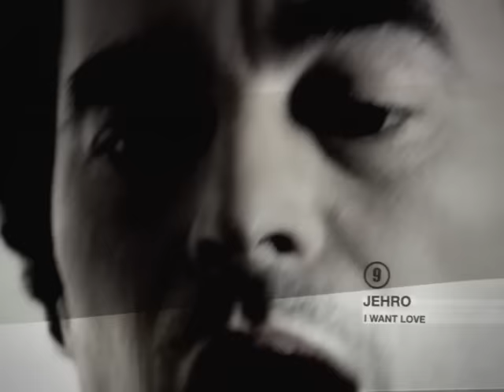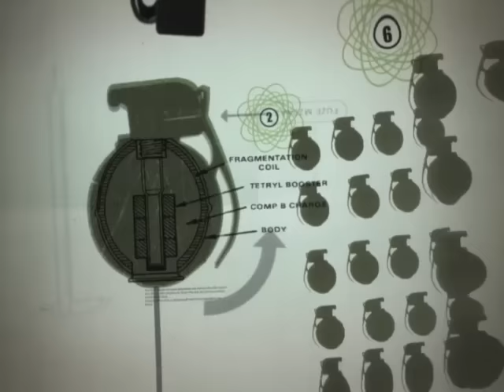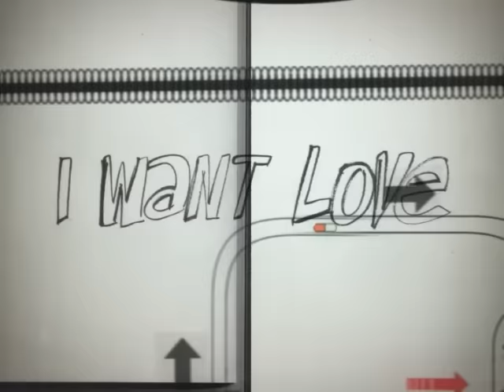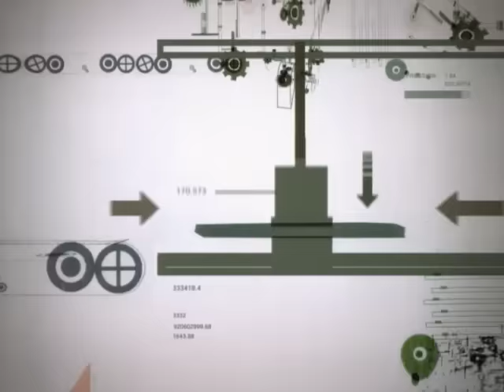Jehro - I Want Love (Official video)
I Want Love (music video)